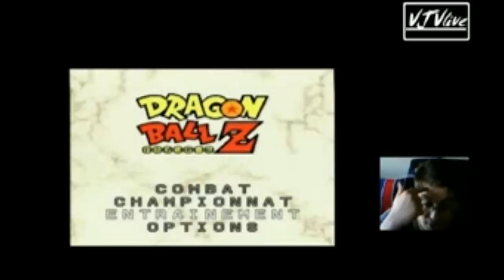gameplay Dragon Ball Z Hyper Dimension ( snes )